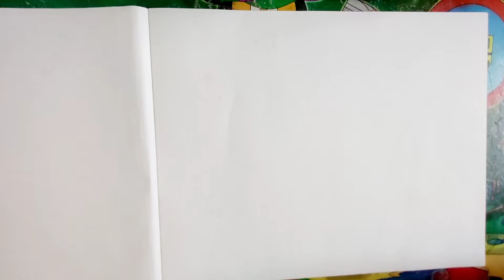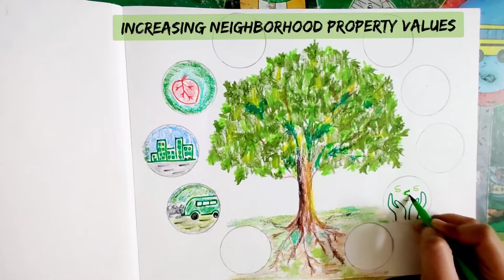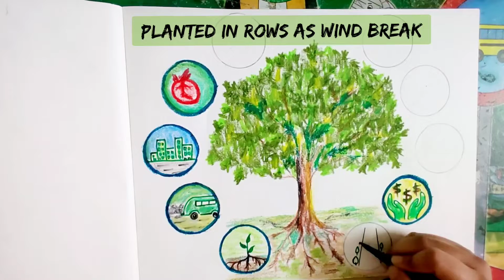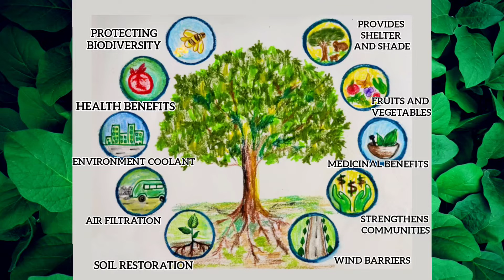Van Mahotsav Drawing | Van Mahotsav Poster | Van Mahotsav 2021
This video is on van mahotsav drawing and van mahotsav poster.